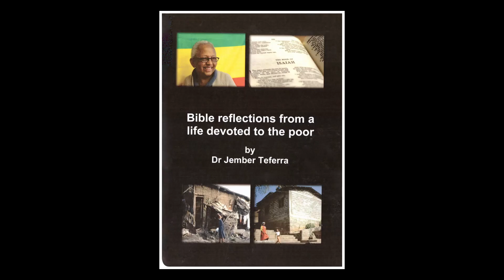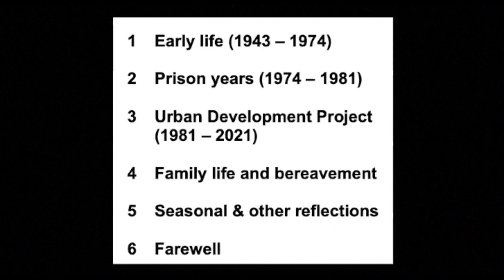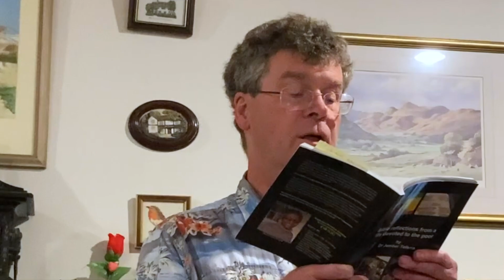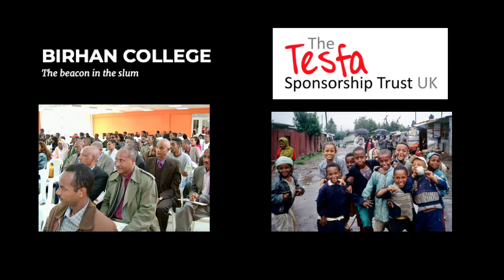Book promo: "Bible reflections from a life devoted to the poor" by Dr Jember Teferra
How to get your own copy
2. Sheila will confirm the price (including package & postage).
3. Any donations above £10 will be given to the Birhan College and Tesfa.

Please make your payment by bank transfer and remember to include your name!

Sheila has her own website which you might like